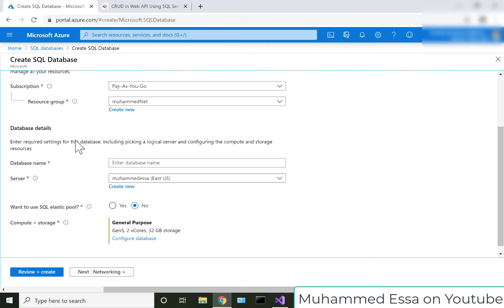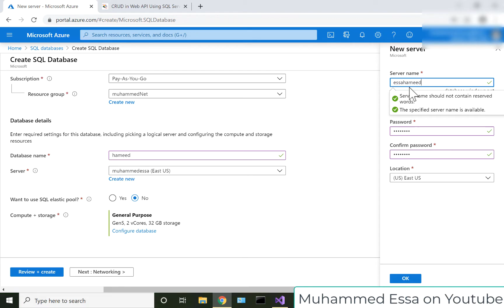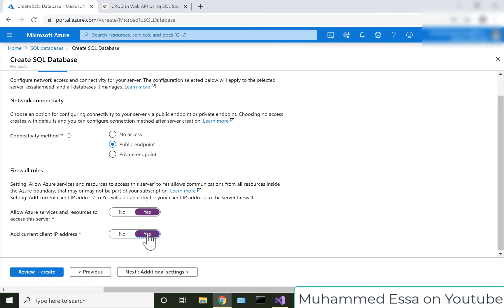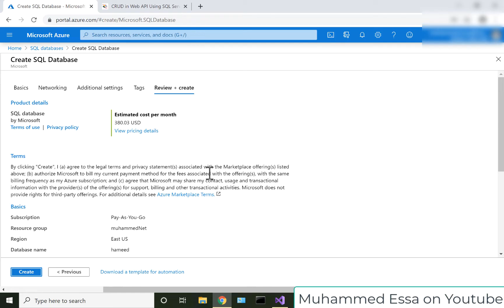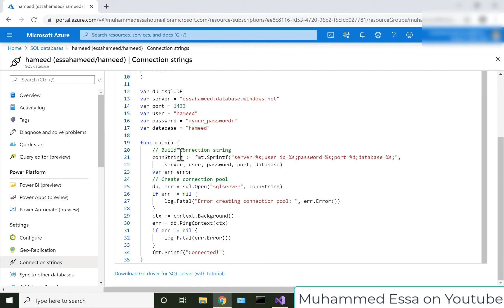19 Microsoft Azure | cloud SQL database service